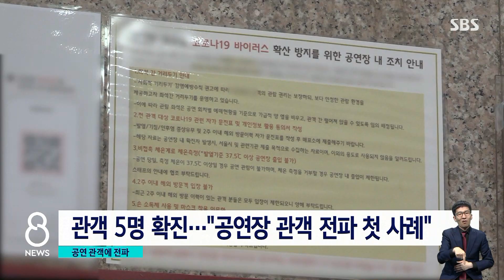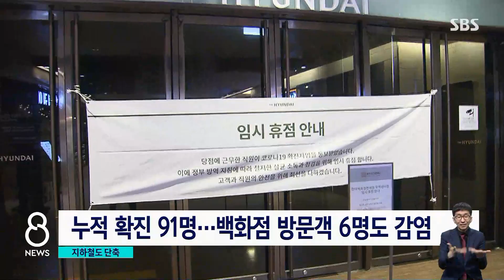공연장 관객 첫 감염…밤 10시 이후 대중교통 감축 / SBS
지금 상황이 심각한 수도권 가운데서도 특히 서울은 백화점과 공연장 중심으로 확진자가 이어지면서 하루 평균 환자 숫자가 400명을 넘었습니다. 이에 서울시는 임시선별 검사소를 더 늘리고, 버스에 이어서 지하철도 밤 10시 이후에는 운행 횟수를 줄이기로 했습니다.
김덕현 기자가 취재했습니다.